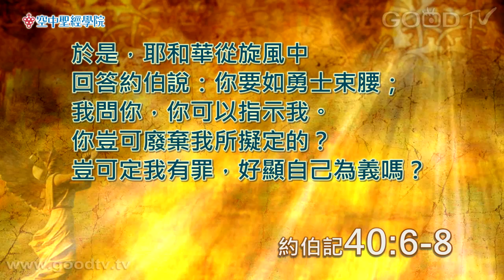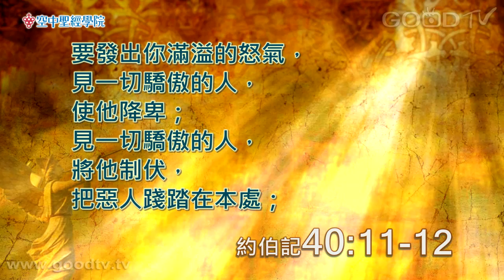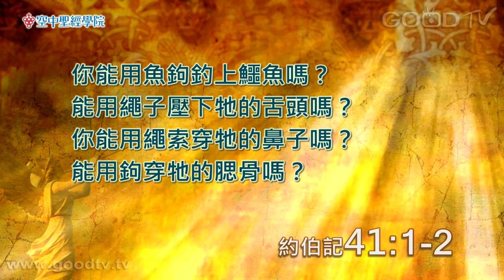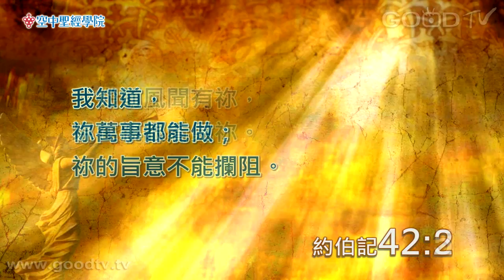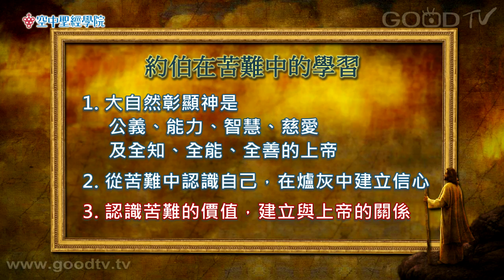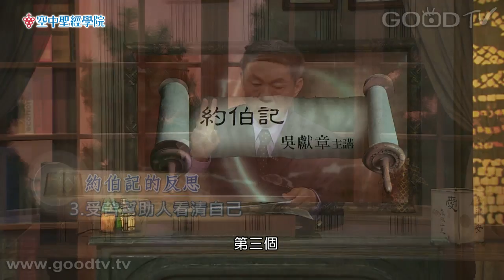空中聖經學院~約伯記(18)上帝教自然課(下)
在此神與約伯進行第二次對話，因為第一次對話後約伯雖閉口不言，但依舊認為神不義。神藉著大自然也告訴人許多道理，若飛鳥和母鹿神尚且養活牠們，對於人類定是更加愛惜的。從苦難中我們反而可以更認識自己，也更能認識苦難的價值，明白我們與神之間的關係。